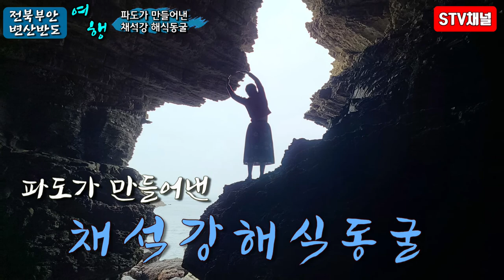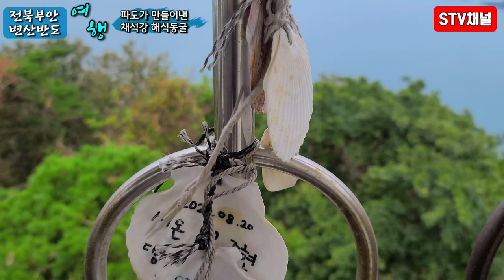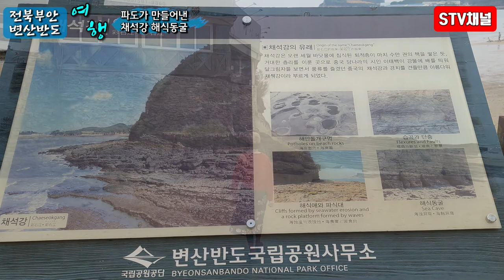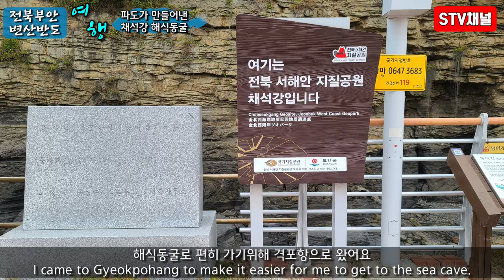[전북여행] 부안 변산반도 채석강/해식동굴 쉽게가는법/서해 물때표/격포항/닭이봉/채석강맛집/변산반도여행/Korea hot place/trip in Korea/韓国旅行[STV채널]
■전북 부안 변산반도 채석강 해식동굴■
■ 해식동굴은 격포항에서 가면 편합니다
■ 위치 : 전북 부안군 변산면 격포리
■ 주차료 : 무료
■ 입장료 : 무료